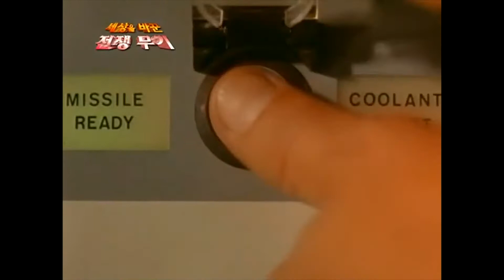핵무기 / 핵폭탄의 파괴력과 공포(죽음의 버섯 구름)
핵무기 & 핵폭탄의 무서운 위력과 공포를 참고영상에 담아 보았습니다.
The power and fear of nuclear bombs.
핵무기 [ Nuclear weapon ] [죽음의 버섯 구름]
핵무기란 핵분열 또는 핵융합으로부터 발생하는 에너지를 이용하여 살상 또는 파괴하는 폭발 장치를 말한다.
핵무기는 크게 핵분열 무기와 핵융합 무기로 분류되는데 이러한 분류는 에너지가 발생하는 핵반응의 종류에 따른 것이다. 이런 핵반응 에너지를 이용하는 무기는 비교적 적은 양의 물질로부터 대량의 에너지를 폭발시킨다. 첫 핵분열 폭탄은 약 20,000톤의 TNT에 해당하는 에너지에 이르렀고, 첫 핵융합 폭탄(정확히는 수소폭탄) 은 약 백만 톤의 TNT와 동일한 에너지를 방출했다. 기존의 재래식 폭탄보다 작은 핵무기라도 방사능, 폭발, 화재로 도시 하나를 초토화시킬 수 있다. 이처럼 핵무기가 대량살상무기인 만큼 핵무기 확산은 국제관계 정책의 핵심이 된다.
현존하는 모든 핵무기는 핵분열 반응에서 폭발 에너지를 일부 얻는다. 핵분열 반응에서만 폭발에너지를 얻는 무기를 일반적으로 원자폭탄이라고 하는데, 그 에너지가 원자의 핵에서 나오기 때문에 붙여진 이름이다. 보통 우라늄과 플루토늄이 핵분열 물질로 사용되며, 우라늄-235와 플루토늄-239 등을 임계질량 이상으로 모으면 연쇄 반응이 폭발적으로 일어난다. 이때 핵분열에 의한 폭발에는 일반적인 화학반응에서 만족되는 질량보존 법칙과 에너지보존 법칙이 적용되지 않고, 아인슈타인의 특수상대성이론이 적용된다. 이에 따라 우라늄의 작은 질량 변화로부터 막대한 에너지가 발생하는 연쇄 반응이 일어난다.